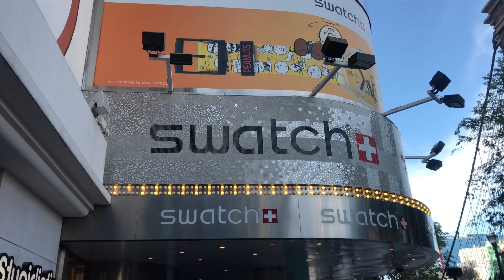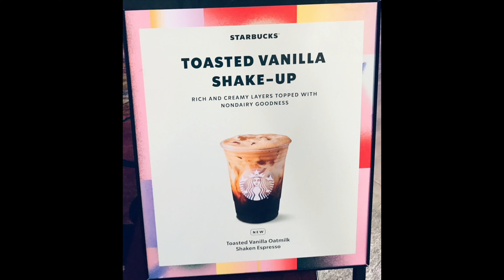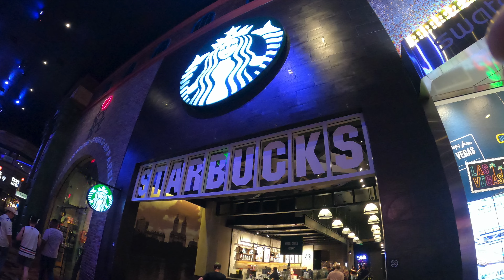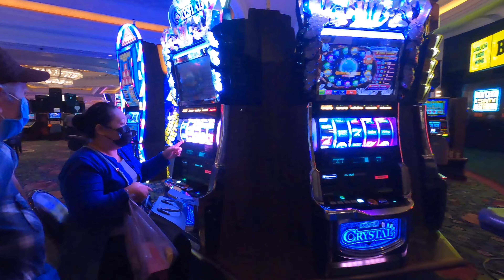New York New York & TREASURE ISLAND Hotel Las Vegas 2022 4K